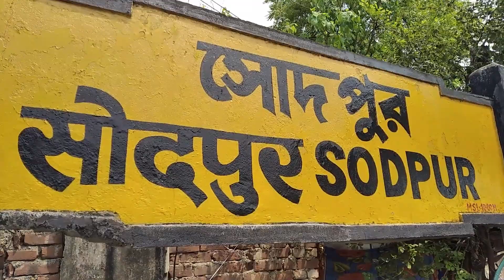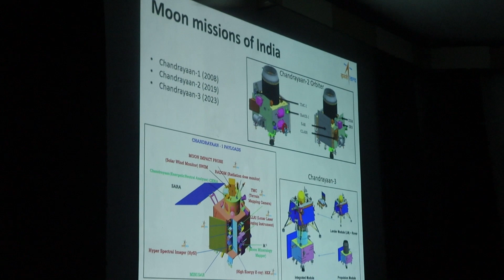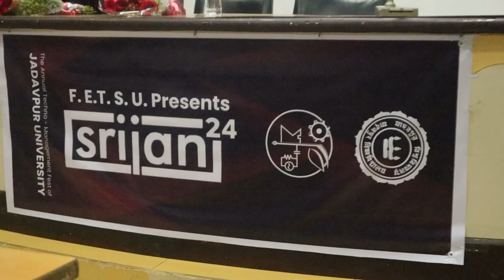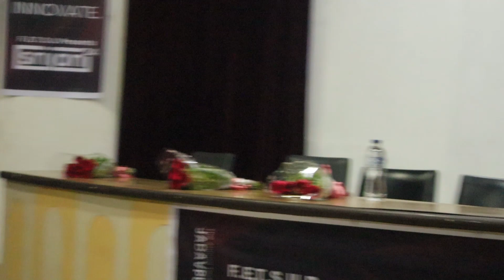Meetup with Explorer Shibaji | Jadavpur University | Fanboy moment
Meetup with Explorer Shibaji
Jadavpur University
Fanboy Moment